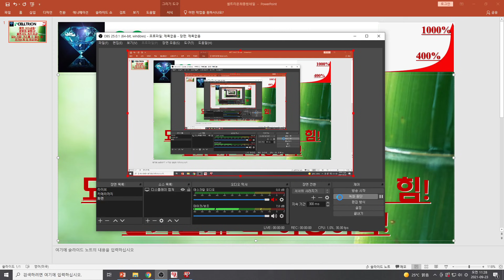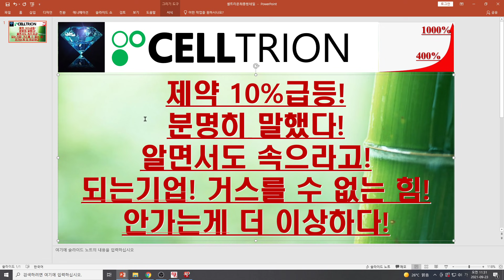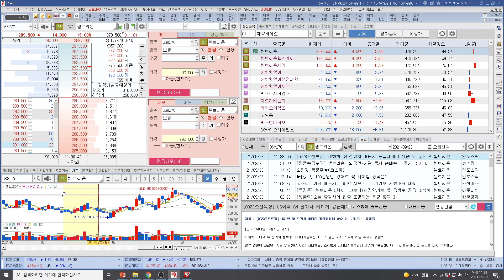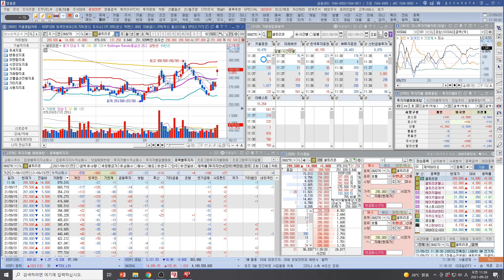[주식투자]셀트리온(제약 10%급등!분명히 말했다!알면서도 속으라고!되는기업! 거스를 수 없는 힘!안가는게 더 이상하다! )